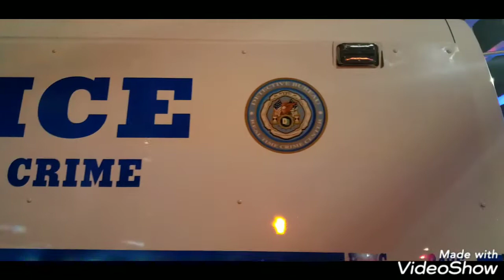NYPD Operating On Scene Of An Police Involved Shooting On West 114th Street In Central Harlem, NYC.